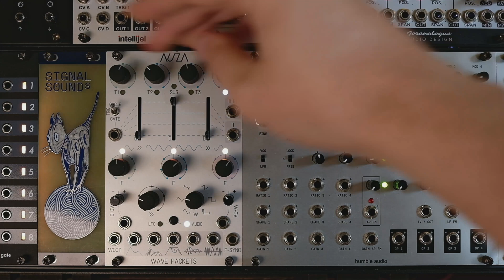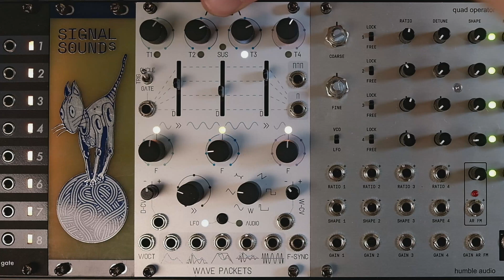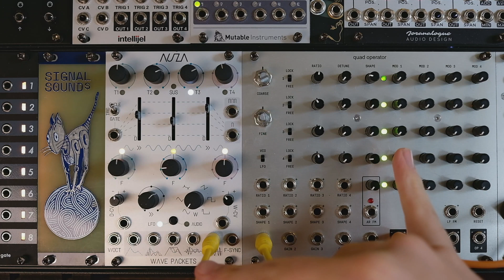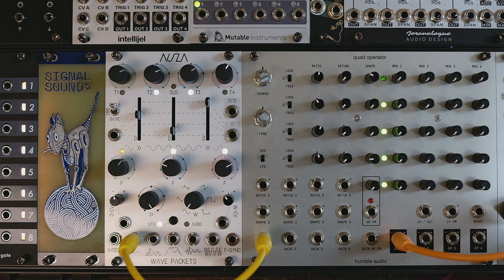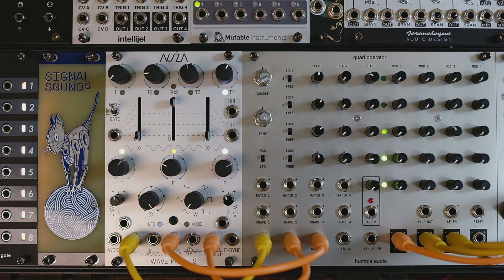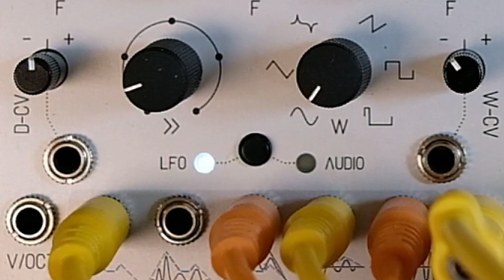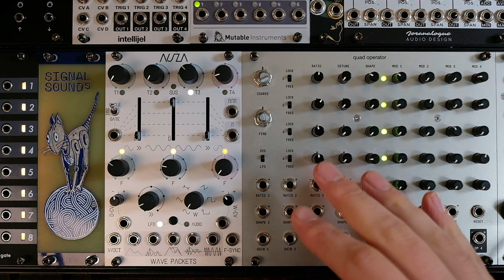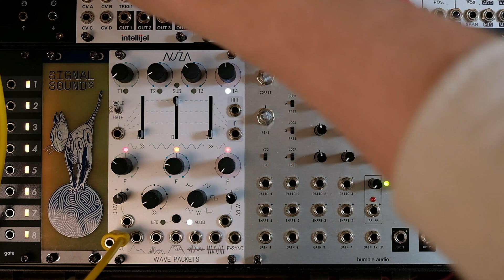Vibe Modulation // Auza Wave Packets Primer. Eurorack LFO, Envelope & Oscillator.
Been testing out this module for a few weeks and after some initial confusion I have found it to be an extremely versatile and deep module that can create a lot of expression within a patch. It also doubles as a super interesting and unpredictable oscillator / envelope combo that loves to swing and slip in lovely wonky ways.

Here's a demo showing its basic functions and an overview of its features.

00:00 Intro
00:22 Overview
02:34 LFO Modulation
06:26 LFO Sync
08:59 End of Cycle Gate Output
09:45 Audio Rate Oscillation
11:24 Waveshapes
12:16 Pitch offsets
14:02 LPG & WavePackets
14:20 Nonsense Techno
14:29 Outro